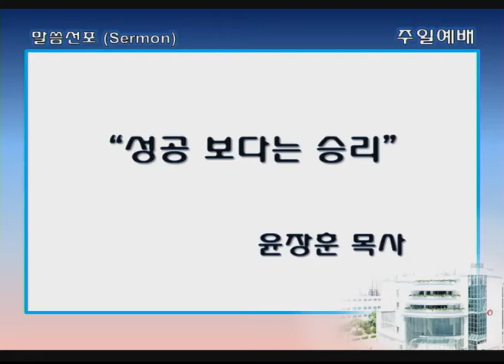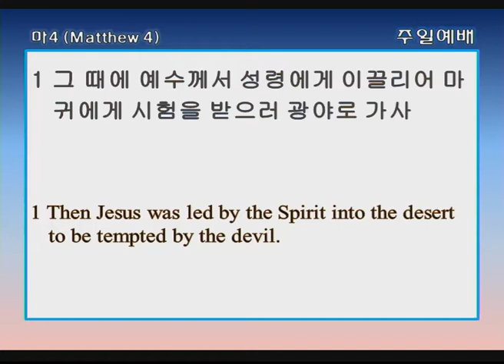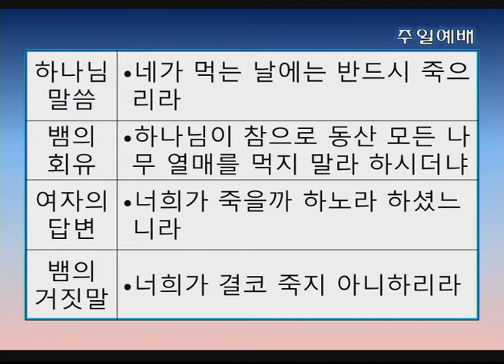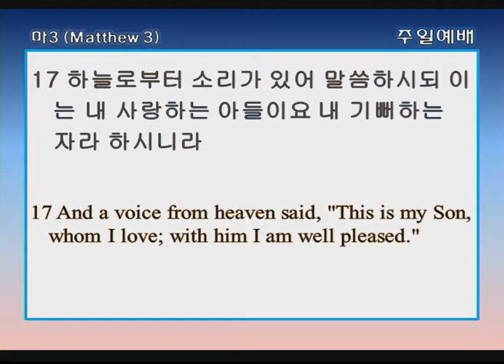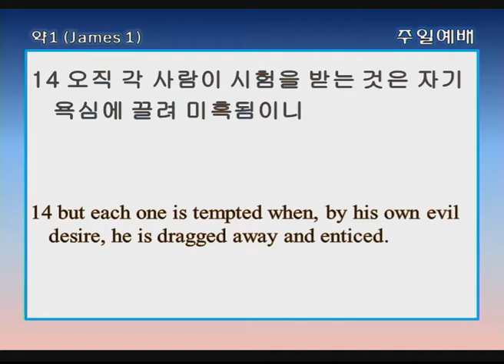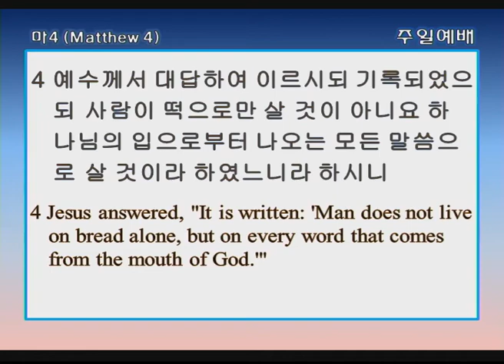싱가폴한인교회-성공 보다는 승리-윤장훈 목사-2018.6.24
설교자: 윤장훈 목사